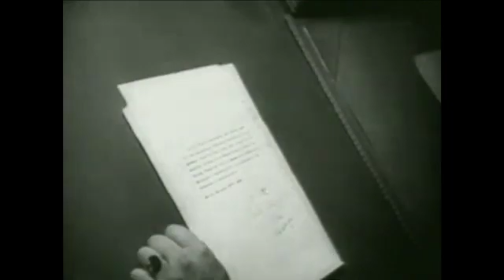20220129 Today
20220129 Today